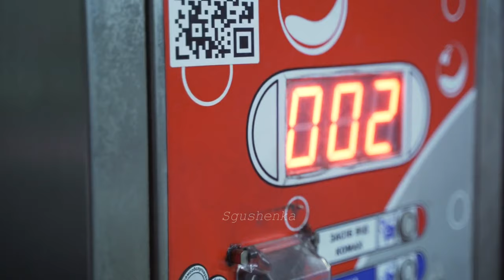LXST CXNTURY - CROWD | Ford Mustang 1300HP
Video taken from KIEVRACER

Car owner

Music LXT CXNTURY